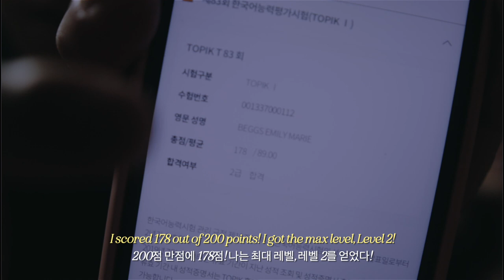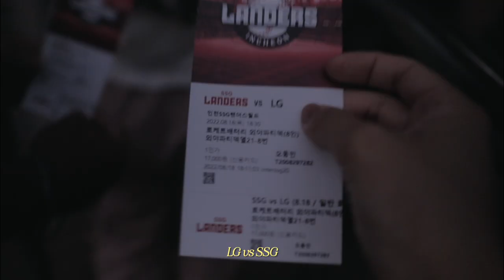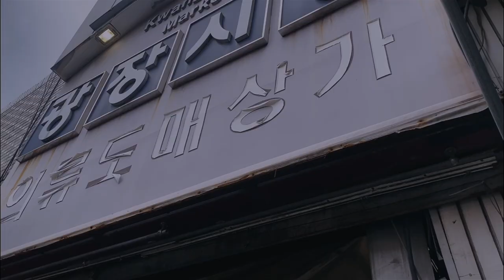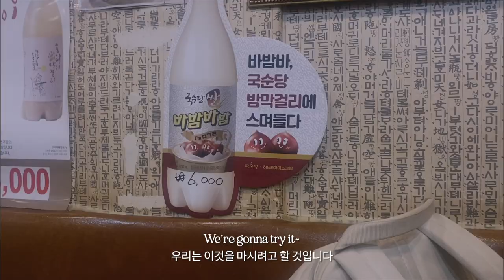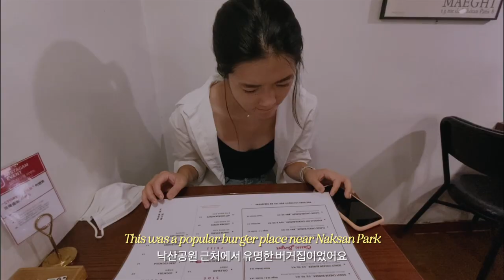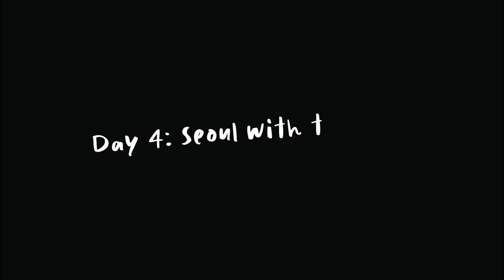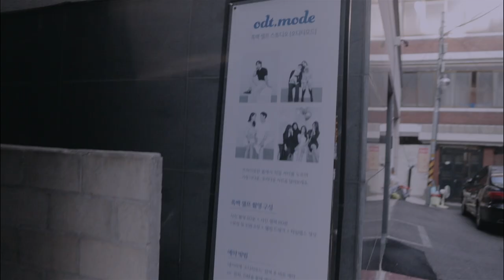VLOG: Last Bits of August ☀️ | Korean baseball, Naksan Park, Self Photo Studio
Wow, it's been a hot minute! August is already over, but here is a vlog of the last bits of August! I haven't uploaded in awhile due to me having Corona and then being busy with moving. However, here it is! I spent my days spending time with Terry, seeing a Korean baseball game while eating delicious food, experiencing a professional self photo studio for the first time with my friends, and just making memories! I hope you can enjoy!

My original song: "i want you here" is out on all music streaming platforms, including Spotify and Apple Music!